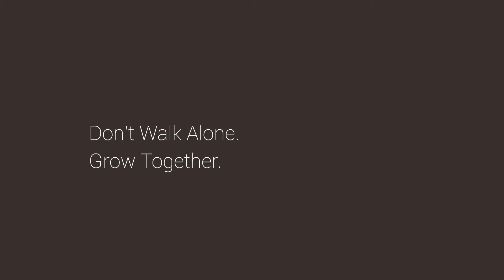GrandAcres Baraza S1:E2 - Don't Walk Alone. Grow Together.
In this episode, we discuss how to start with what you have and the advantage of surrounding yourself with like-minded people.